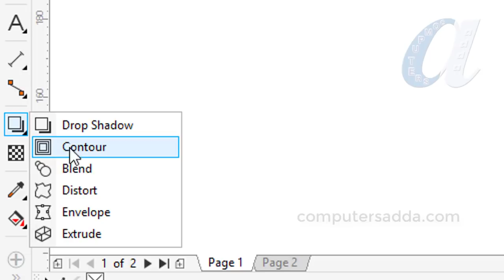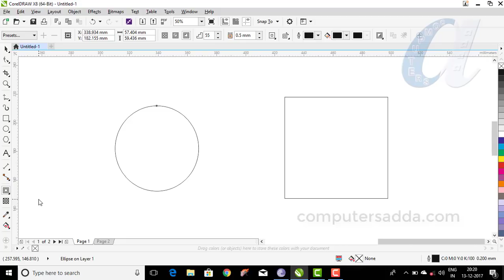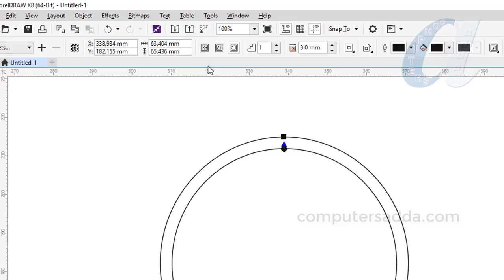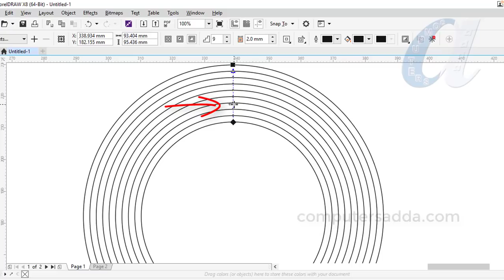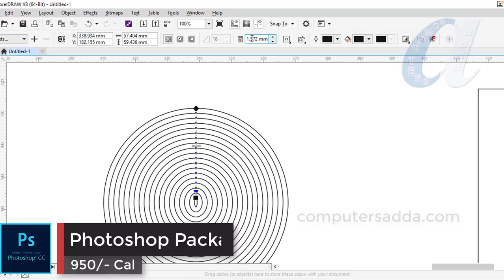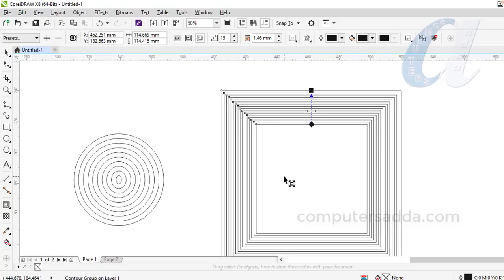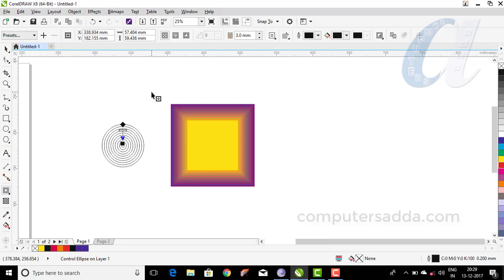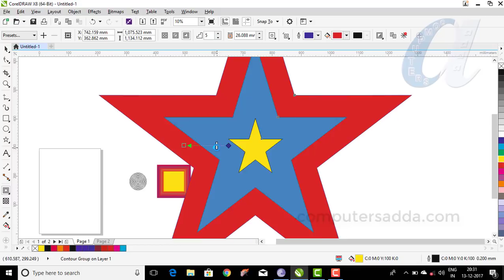CorelDraw Telugu Tutorials - 19 || Contour Tool with all Properties|| Computersadda.com